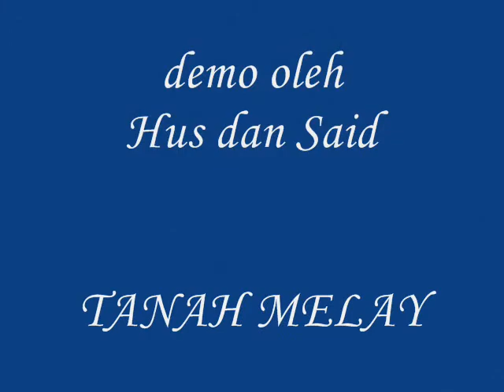Seni Silat Lian Buah Pukul Gayang Lima - Malaysia bp#10810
susun pukul demo oleh hus dan said pada 030810